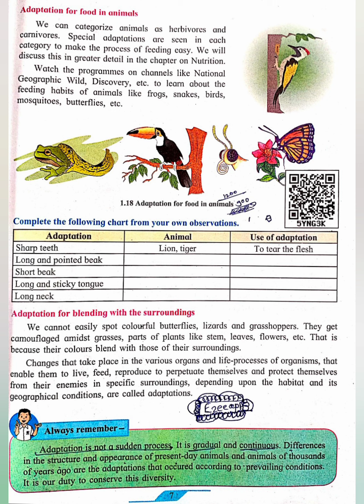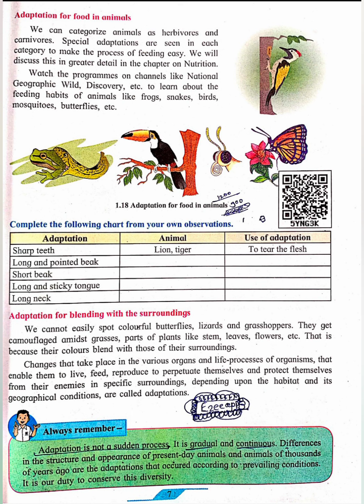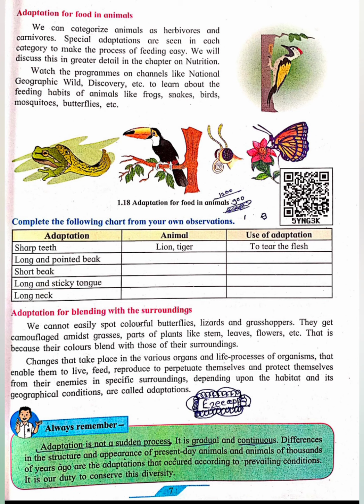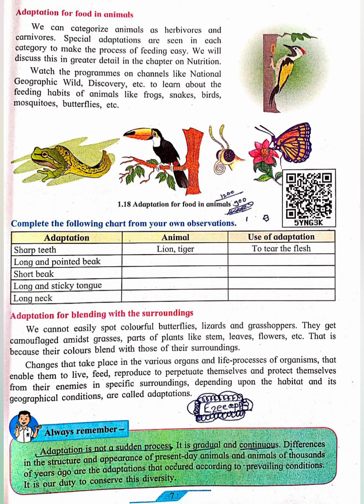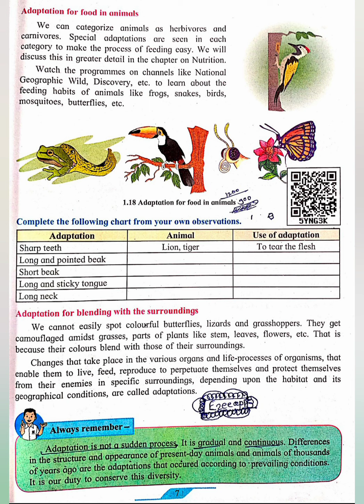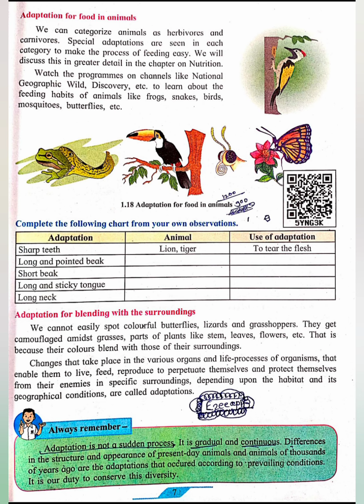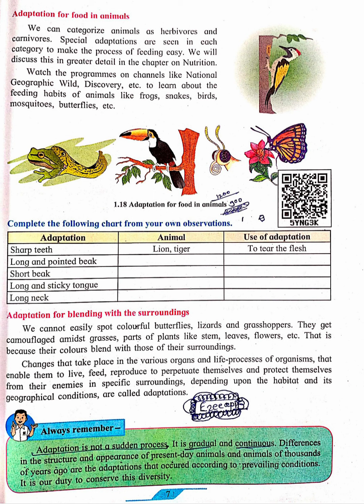7th Standard| General science Lesson 1 | part 5 by YS TUTORIALS Maharashtra Board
part 5
7TH std science 1st term